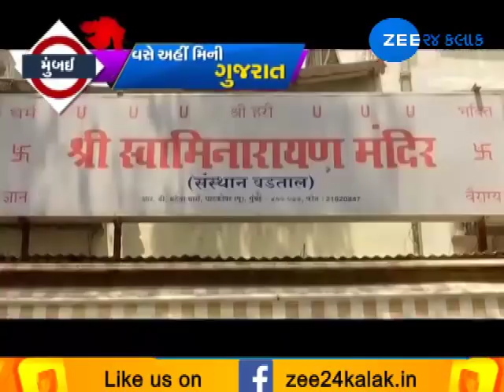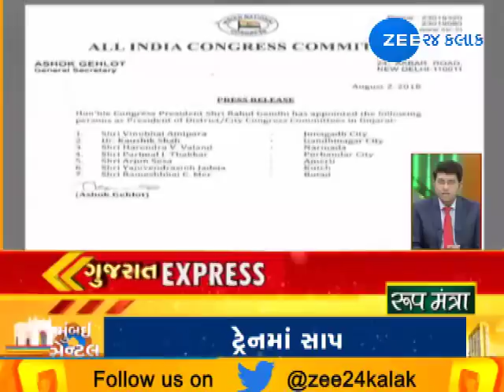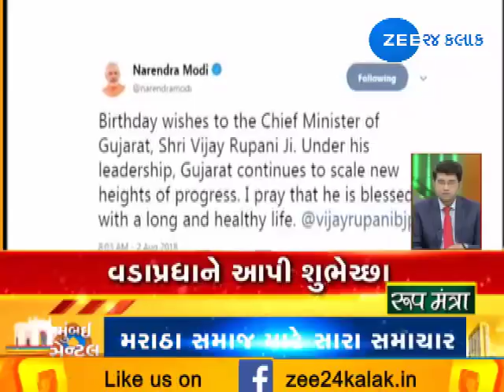Gujarat Express: Watch all news from Gujarat in brief |02-08-2018 | Zee 24 Kalak